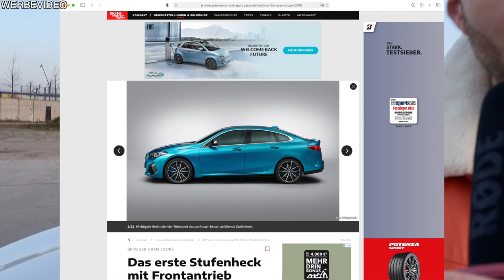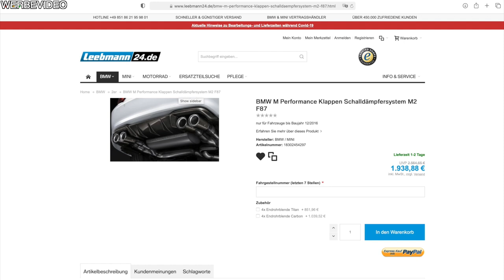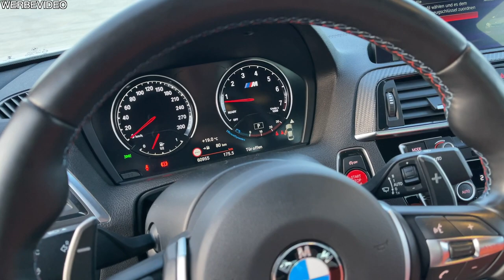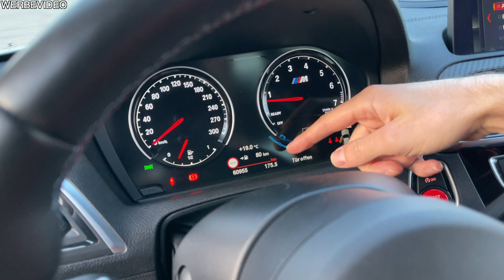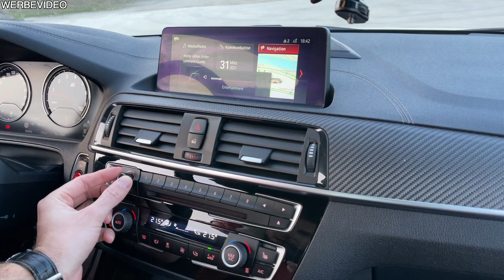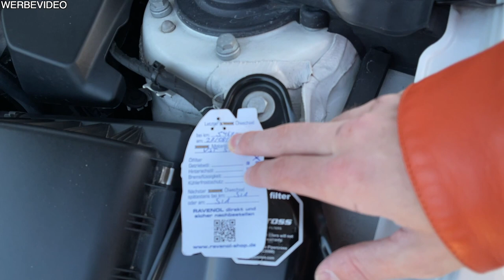BMW M2 LCI F87 | Vorstellung | Hightlights | Eindrücke | MarkMonetti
Moin, was macht den M2 zum M2? Design, Technik, Motor, DKG. Wie funktioniert der M2 und was macht ihn so besonders? Gemeinsam entdecken wir den M2 von @M2.Luis (IG). Ich wünsche euch gute Unterhaltung.
Euer MarkMonetti

▬ Mein BMW ▬
▶ 330i N52B30 258ps
▶ MANUAL, Handschalter

▬ Andere Videos! ▬

▬ STAY UP-TO-DATE! ▬